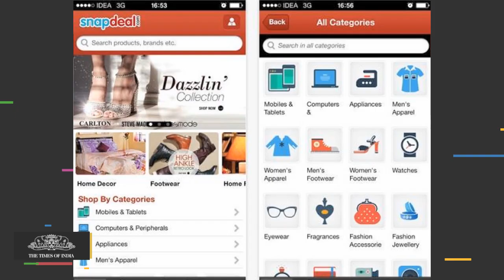Aamir Khan's Intolerance Statement Affects Snapdeal | App Ratings Fall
Ratings for Snapdeal's app on Google Play Store took a beating on Tuesday, as thousands of people took to social media to voice their discontent over Aamir Khan's remarks against growing intolerance in the country.